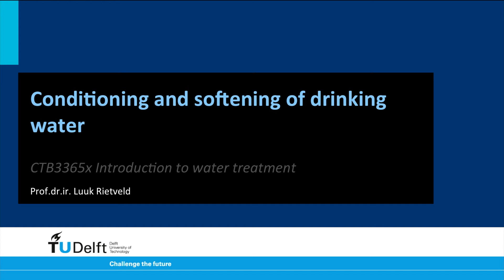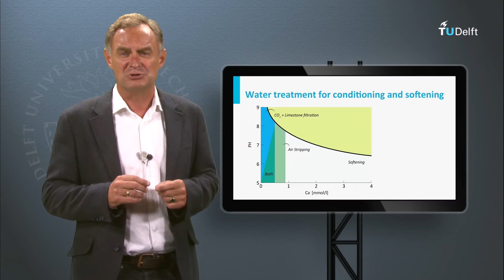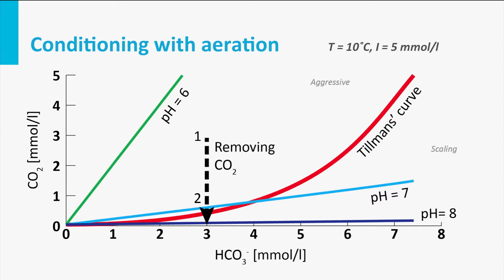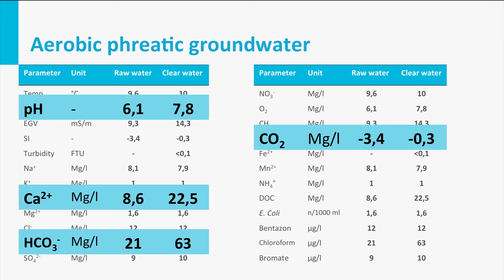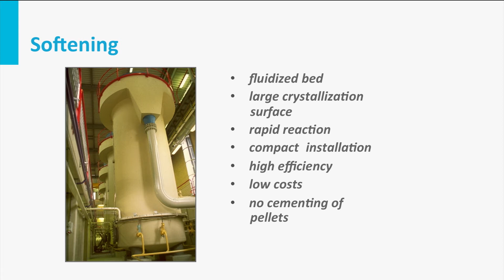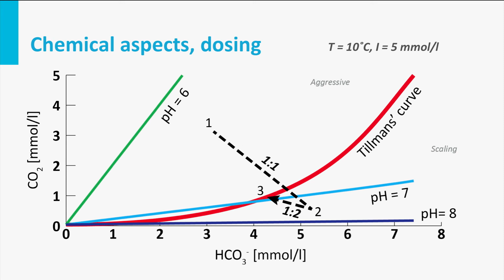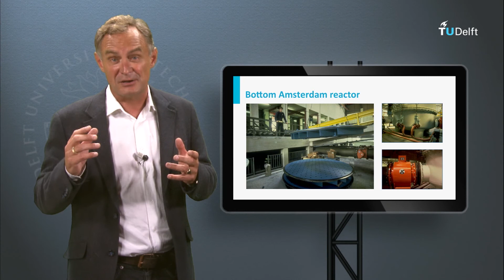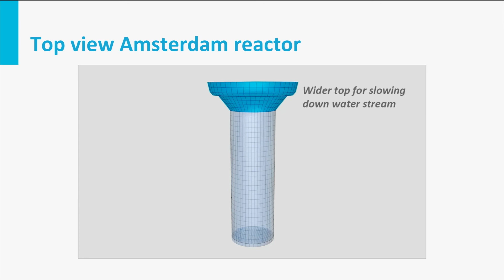D4c Conditioning and softening